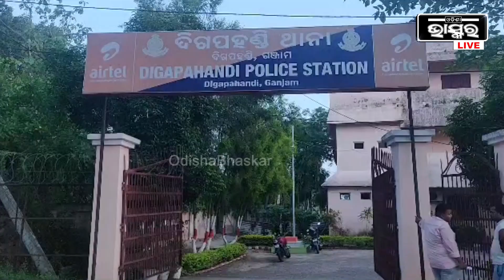ପୂର୍ବତନ ସରପଞ୍ଚଙ୍କୁ ଆକ୍ରମଣ କରିବା ପଡ଼ିଲା ମହଙ୍ଗା । ଦୁଇ ଅଭିଯୁକ୍ତଙ୍କୁ ବାନ୍ଧିଲା ପୋଲିସ ।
ଗଂଜାମ ଜିଲ୍ଲା ଦିଗପହଣ୍ଡି ଥାନା ଅନ୍ତର୍ଗତ ବନ୍ଥପଲି ପଞ୍ଚାୟତର ପୂର୍ବତନ ସରପଞ୍ଚଙ୍କୁ ଆକ୍ରମଣ କରିବା ପଡ଼ିଲା ମହଙ୍ଗା । ଥାନାରେ ଅଭିଯୋଗ ପରେ ଦୁଇ ଅଭିଯୁକ୍ତଙ୍କୁ ବାନ୍ଧିଲା ପୋଲିସ ।